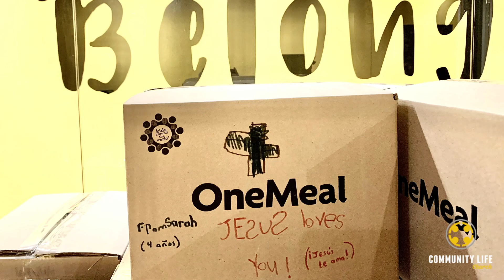Nicaragua Meal Packing 2022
Help us pack and send 100,000 meals!
Friends! In a season that is anything but ordinary, we have a chance to be involved in God doing something EXTRAordinary! Our Friends & Missions Partners in Nicaragua (Pastor Earl Bowie and Verbo Church Ministries) have experienced multiple hardships over the last two years. From two hurricanes, flooding, the Global COVID-19 Pandemic, and governmental crisis, there are many financial and practical needs in this area!

Pastor Earl and Verbo Church Ministries operate several Feeding Centers in the area of Puerto Cabezas that serve hundreds of children and their families on a weekly basis.

We are partnering with Kids Around the World to purchase and pack 100,000 meals to send to Nicaragua... yes, you read that right... 100,000 meals! We will pack these meals locally! Please be involved!

To give towards the purchase of the meal supplies, please go

To sign-up to help for one or more shifts to pack meals, please register here!